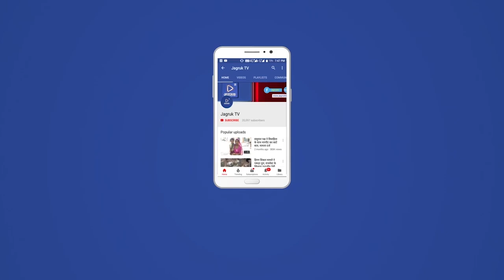राजेंद्र सिंह रोड़ा खेड़ा का आमलारी गांव में सरपंच द्रोपदी देवी के नेतृत्व में स्वागत किया गया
राजपूत युवा परिषद सिरोही के नवनियुक्त जिलाध्यक्ष राजेंद्र सिंह रोड़ा खेड़ा का आमलारी गांव में सरपंच द्रोपदी देवी के नेतृत्व में स्वागत किया गया। नवनियुक्त जिला अध्यक्ष राजेंद्र सिंह ने कहा कि वह परिषद के उद्देश्यों के तहत समाज को नई दिशा देने का कार्य करेंगे। उन्होंने कहा कि संगठन में ही शक्ति है साथ ही समाज के कमजोर व्यक्ति को मुख्यधारा में लाने का कार्य करेंगे। उन्होंने कहा कि कोई भी समाज तभी आगे बढ़ेगा जब समाज का हर व्यक्ति विकसित होने की एक ही सोच के साथ चलेगा।  इस मौके पर पंचायत के विकास अधिकारी सोहन परमार, उपसरपंच दौलत राम चारण, वार्ड पंच जीतू राणा, मदन सेन, चेला राम व बाबू राम चौधरी सहित कई ग्रामीण मौजूद थे।